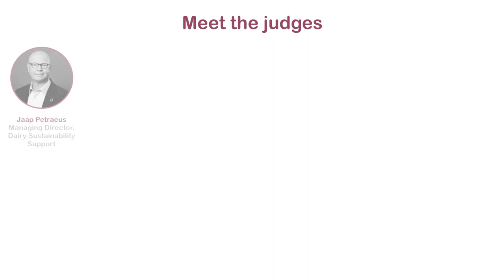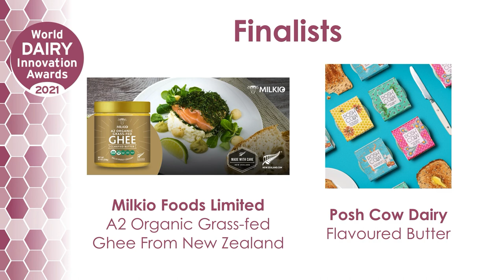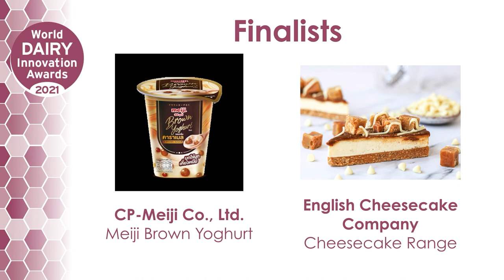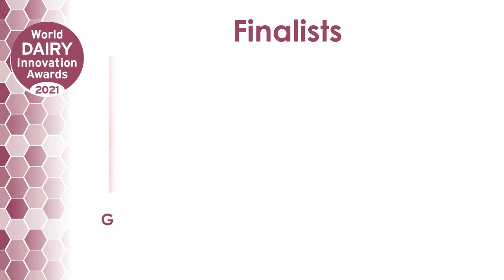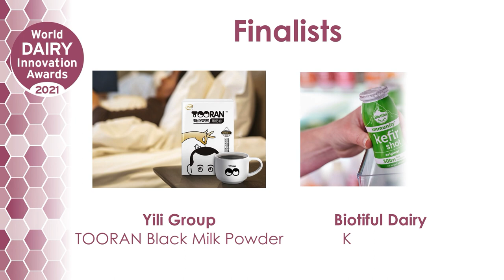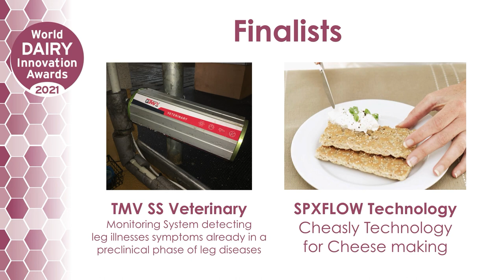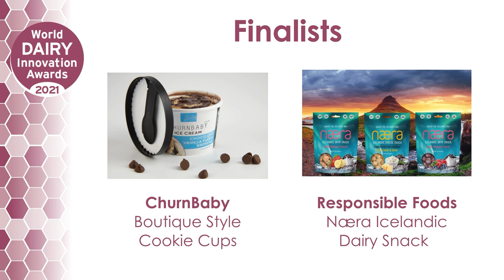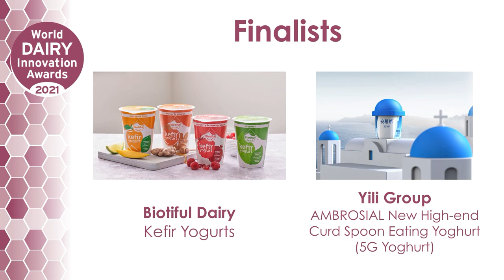World Dairy Innovation Awards 2021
FoodBev Media, in association with Zenith Global, presents the 2021 World Dairy Innovation Awards.

Together we are once again celebrating excellence and innovation across every part of the global dairy industry. This year's judging panel considered 222 entries from 25 countries across our 20 categories!

Join us for the next 20 minutes to find out who won, who was shortlisted as a finalist, and who received our highly recommended status. Through the presentation you will see comments from our judging panel on our winning entries.

Best brand extension or reformulation – 2:07
Best butter / dairy spread – 2:47
Best cheese – 3:26
Best children’s dairy product – 4:12
Best dairy alternative – 5:11
Best dairy dessert – 5:54
Best dairy drink – 6:46
Best dairy ingredient – 7:52
Best dairy protein ingredient – 8:31
Best dairy snack – 9:06
Best functional dairy – 10:06
Best ice cream/ frozen yogurt – 10:51
Best infant nutrition – 11:48
Best intolerance friendly dairy product – 12:48
Best manufacturing/ technology innovation – 13:28
Best marketing campaign or initiative – 14:22
Best new brand or business – 15:10
Best packaging design – 15:54
Best CSR/ sustainability initiative – 16:39
Best yogurt – 17:30

If you are working on a new product or initiative that you think will be worth celebrating in our 2022 World Dairy Innovation Awards, be sure to sign up to our newsletters and follow FoodBev Media on our social media channels!